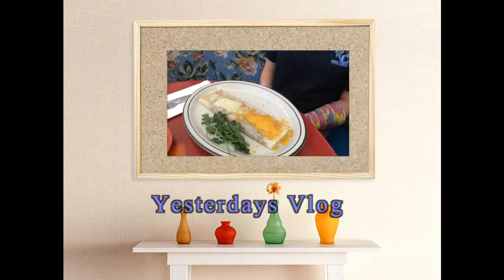Sad day for Bullhead City!!!(9-3-14) Day 126